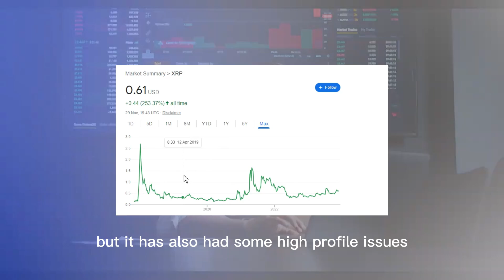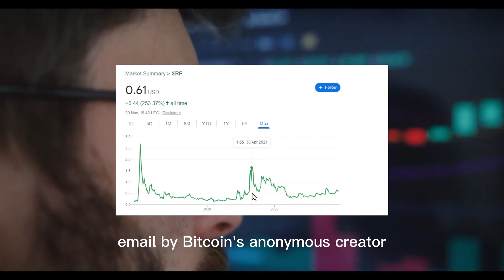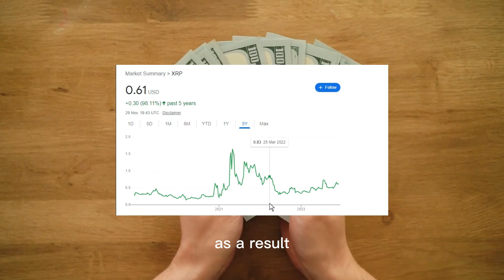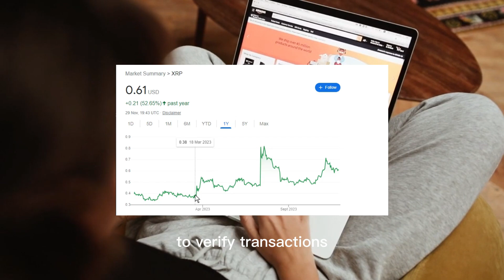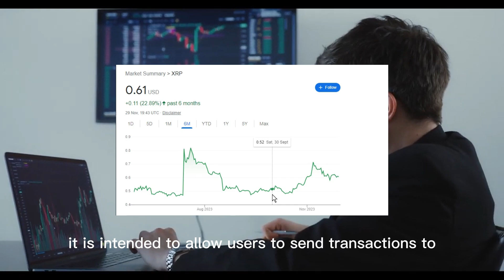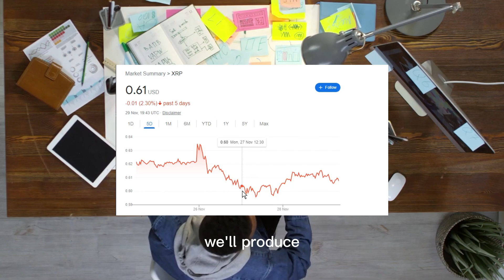THIS IS HOW XRP WILL MOON TO $10,0............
Buy XRP? Wait! watch video first, learn, do due diligence, do proper research first!